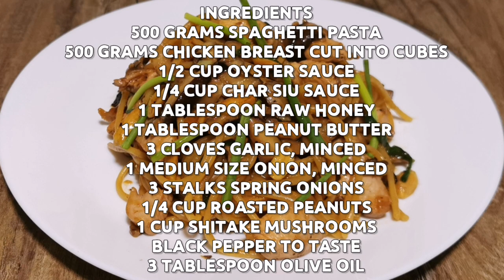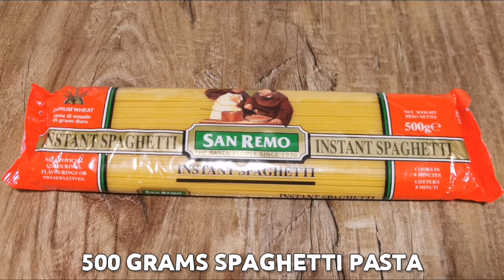How to Cook Yellow Cab's Charlie Chan Pasta - Recipe 47 | Kusina Everyday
We are Kusina Everyday.

Kitchen and Food ideas!!
Food Recipe Reinvention!!
Food recipes you loved...
Authentic Filipino and Asian Recipes

INGREDIENTS
500 grams Spaghetti Pasta
500 grams chicken breast cut into small cubes
1/2 cup Oyster Sauce
1/4 cup Char Siu Sauce
1 tablespoon Raw Honey
1 tablespoon Peanut Butter
3 cloves garlic, minced
1 medium size onion, minced
3 stalks of spring onion, sliced
1/4 cup roasted peanuts
1 cup Shitake Mushrooms, sliced
black pepper to taste
3 tablespoon Olive Oil